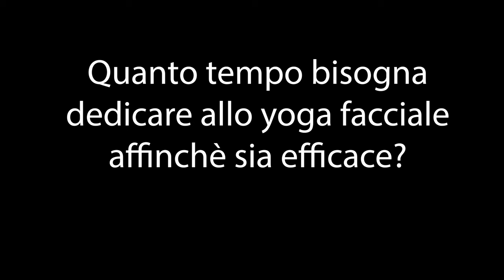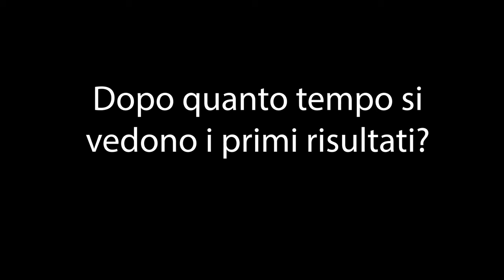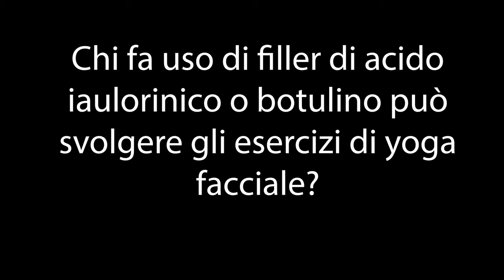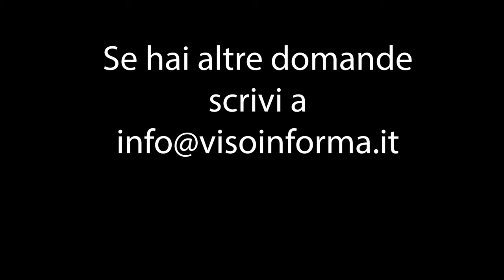LA GINNASTICA FACCIALE FA VENIRE LE RUGHE? Rispondo a questa e altre domande più frequenti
In questo video rispondo alle domande più frequenti che mi vengono poste sullo yoga facciale